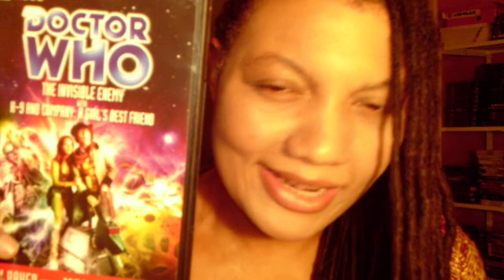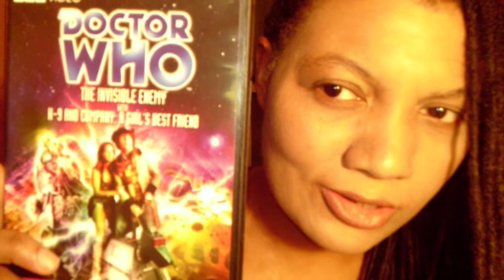K9 & Company: A Girl's Best Friend (Holiday Review)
The holiday continues